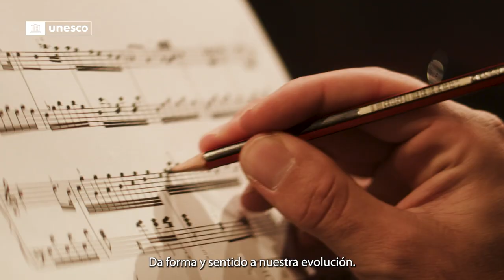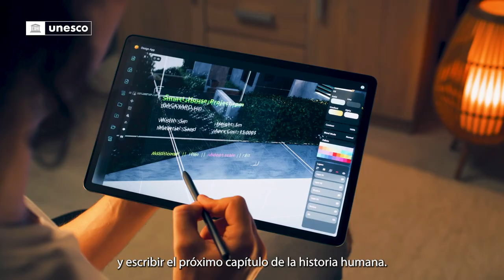Compartir la humanidad es promover el patrimonio cultural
La diversidad y singularidad de nuestras culturas enriquece nuestras vidas, ayudándonos a construir comunidades resistentes, innovadoras e integradoras.

La UNESCO tiene como prioridad preservar, promover y compartir estos aspectos de la humanidad. Tratamos de celebrar nuestro patrimonio común, porque la cultura es un bien público mundial.

Queremos agradecer especialmente a Yalitza Aparicio, Embajadora de Buena Voluntad de la UNESCO, su participación en nuestro video.